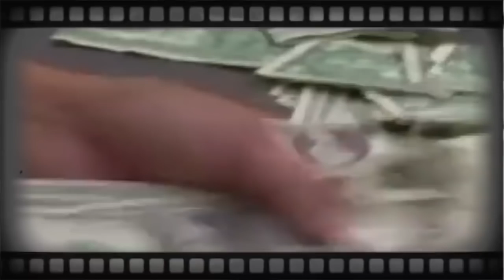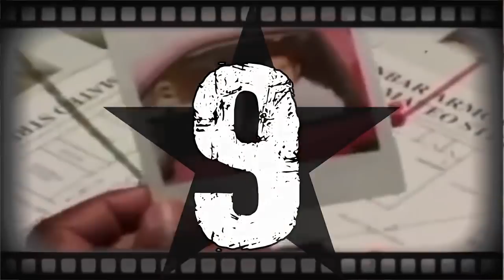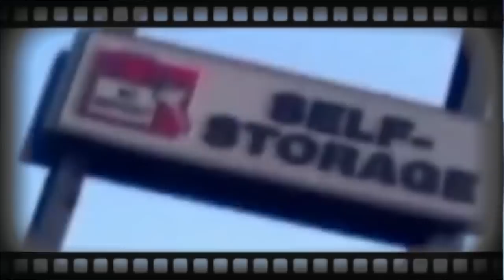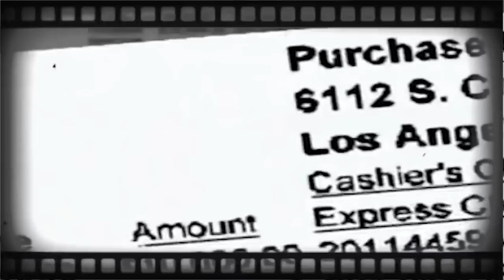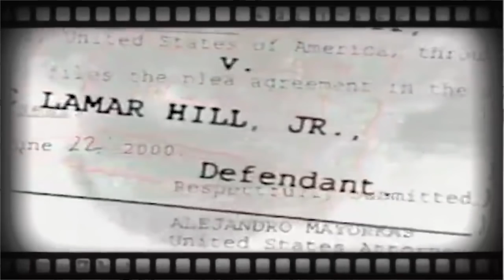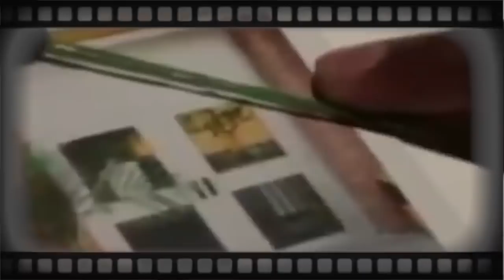10 NAJCIEKAWSZYCH NAPADÓW NA BANK